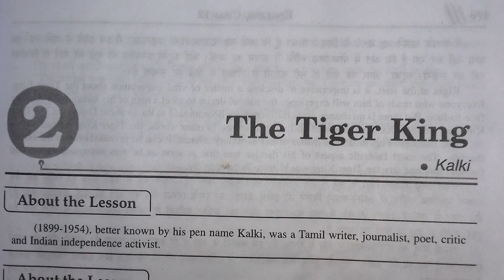short question of the tiger king |part 1|Question 1 to 5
short question of the tiger king
short question of the tiger king part 1
short question answer of the tiger king
short answer type question of the tiger king

in this vedio we will study about the tiger king short question answer part 1 question 1 to 5

summary of the tiger king part 1 ka link ⤵

summary of the tiger king in hindi part 2 ka link ⤵

play list ka link English Class 12⤵⤵